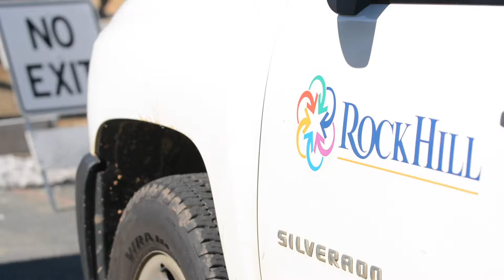Winthrop students react to Comporium internet outage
(Rock Hill, S.C.) -- Many Winthrop University students were unable to log into social media or work on web-based assignments for several hours on April 15, as the campus was affected by an internet outage that impacted thousands of Comporium customers. Comporium; the telecommunications provider for York, Lancaster and Chester counties; took to Twitter and Facebook Monday morning to report "widespread internet outages due to a damaged fiber-optic cable." The Palmetto Report's Trey Brownlee has the reactions of students.